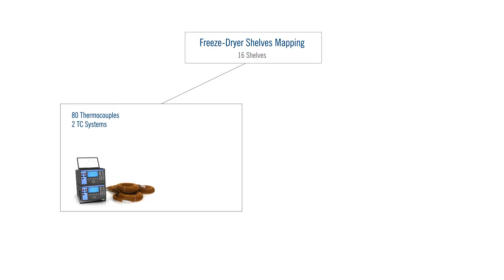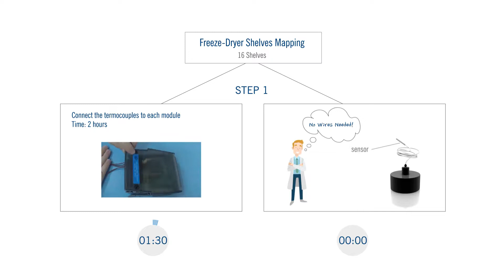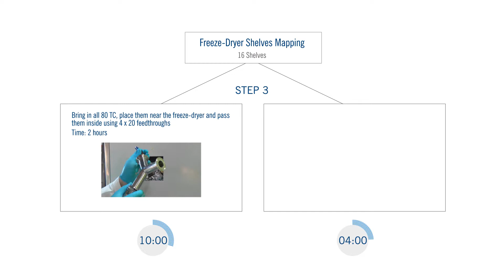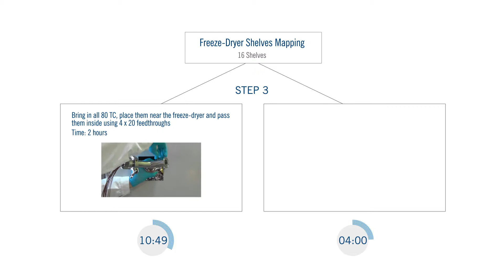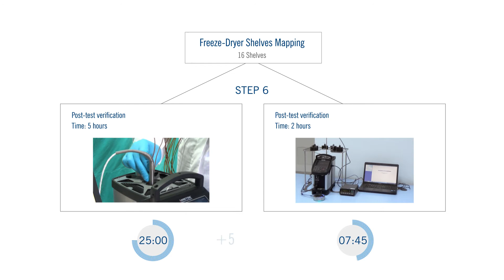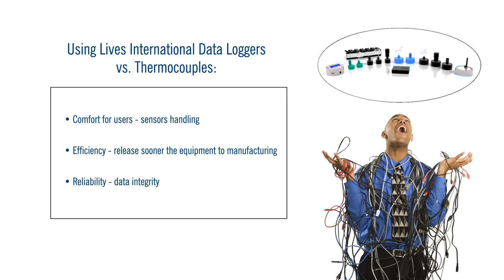XpertLog® Real Time Data Loggers vs. Thermocouples in Freeze-dryer Shelves Mapping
Lives International supplies both thermocouple based systems and wireless real time data loggers… nevertheless, there are more competitive advantages attached to data loggers that makes them more attractive in terms of time savings and decreased downtime of production equipment.

In this video we show the simplicity and huge time savings of using data loggers rather than thermocouples for shelf mapping a Freeze dryer.